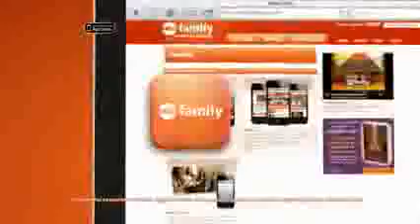Jane By Design 1x18 season finale promo